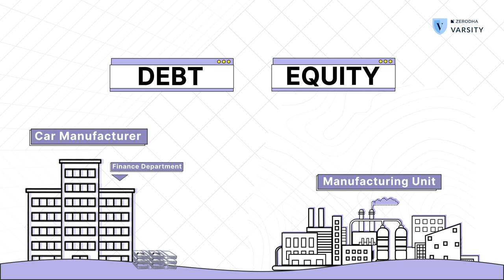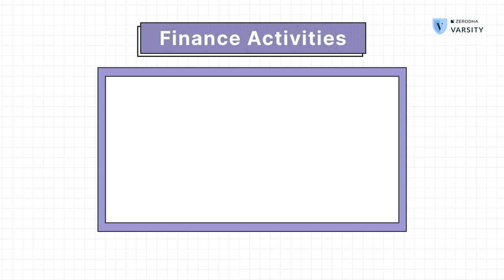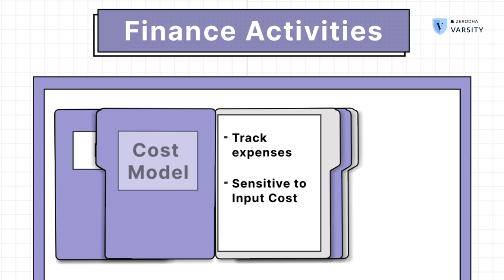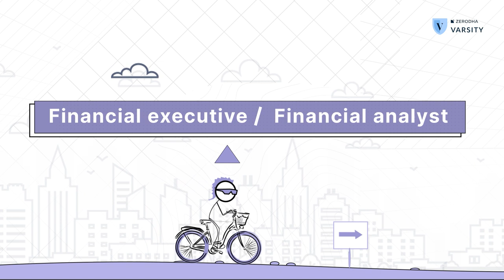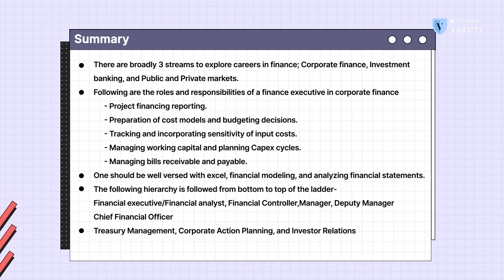Careers in finance - Corporate finance (Part 1)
Along with all the questions about trading and investing, one common question we keep getting from youngsters is about career opportunities in finance. In this series of videos, Karthik explains the various career opportunities in corporate finance, investment banking, public markets and private markets.

The one prerequisite to a career in finance is a solid understanding of the markets. There's no better place to learn about the markets at your own pace than Varsity 🙂

If you want to put your stock market knowledge to the test, you can check out the Varsity Certification program